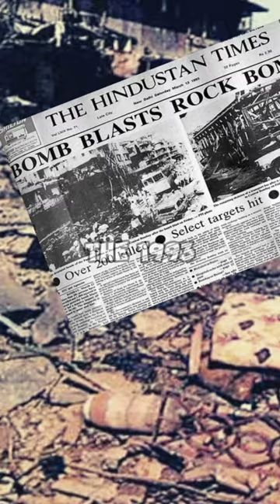This Is Dawood Ibrahim Underworld Don of India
10 most wanted criminals in india
most wanted criminal in india in telugu